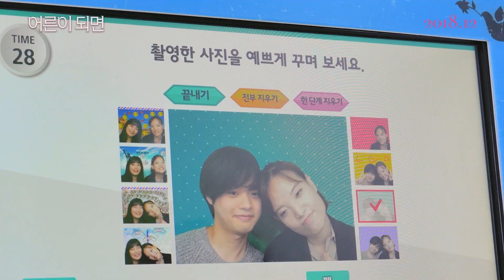[어른이 되면] 메인 예고편